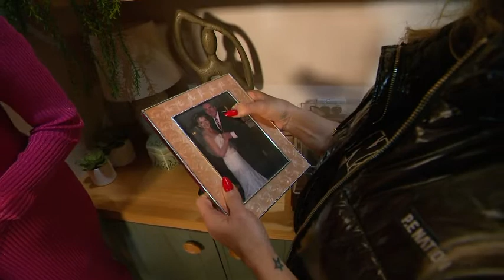Izzy's Back! Natalie Bassingthwaighte talks about her return to Neighbours ahead of the finale.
She featured in one of the most notorious storylines in Neighbours' 37 year history. Now Natalie Bassingthwaighte is returning to the show one last time ahead of its final episode. She talks exclusively to Angela Bishop.